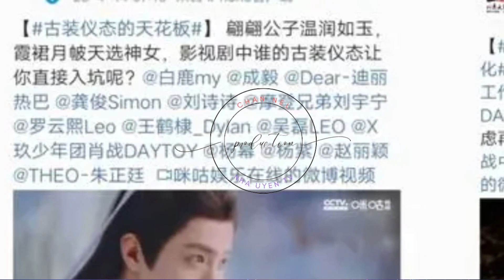玉骨遥：一部古装奇幻爱情剧的魅力与挑战 #1“Nha Uyen TV” Wángyībó # 肖战 XiaoZhan Xiao Zhan เซียวจ้าน # シャオ・チャン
原著改编的难度。《朱颜》是一部长篇小说，涉及了许多复杂的人物关系、神话传说、历史背景等内容，要将其改编成电视剧并不容易。如何在保留原著的精髓和风格的同时，又能适应电视剧的叙事节奏和观众的喜好，是玉骨遥改编团队需要面对的一个重要问题。如果改编得太过于忠实，可能会导致剧情拖沓、细节冗余、人物单薄；如果改编得太过于随意，可能会导致剧情跳跃、细节失真、人物变形。如何在这两者之间找到一个平衡点，是玉骨遥改编团队需要不断探索和尝试的一个过程。